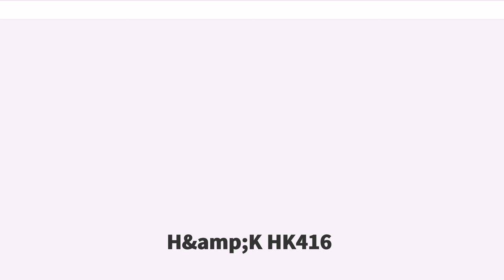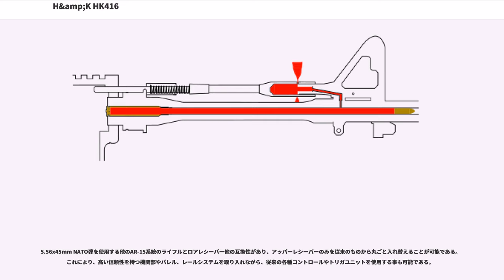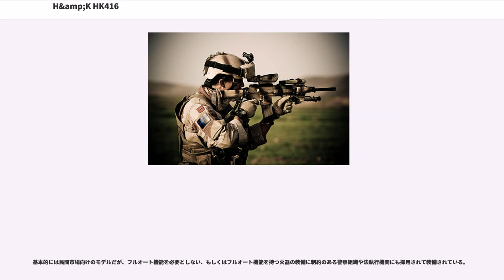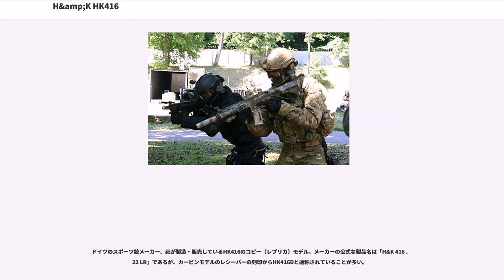H&amp;K HK416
H&K HK416（Heckler-und-koch HK416）（HKM4）は、独ヘッケラー&コッホ社（H&K社）が開発したカービンタイプのアサルトライフルである。

計画時の名称から“エンハンスド・カービン（Enhanced Carbin）”とも呼ばれる。

アメリカ陸軍が、H&K社にM4カービンの改修を依頼して開発された物で、M4カービンの独自改良版である。

当初開発されたモデルにはHKM4の名称が付けられたが、M4カービンの製造元であるコルト・ファイヤーアームズより抗議を受けたため、2005年にはHK416と改称されている。

銃身の長さに応じて複数のバリエーションが存在している他、本銃の発展型として7.62x51mm NATO弾仕様としたH&K HK417が開発されている。半自動射撃機能のみとした民間向け型も開発・販売されており、使用弾薬を.22LR（22口径ロングライフル弾）としたスポーターモデルもライセンスを所得した別会社により開発されて販売されている。

ドイツのH&K本社で生産されている他、H&Kのアメリカ現地法人であるH&K Defence USA社によっても生産・販売されており、同社が生産、納入/販売しているものにはHK416Dの名称が付けられている。

2001年、H&K社がイギリス軍のL85A1の近代改修を請け負った際の実績を評価し、アメリカ陸軍もM4カービンの改修をH&K社に依頼した。

M4カービンはM16自動小銃の特性を引き継いだ優秀な自動火器ではあったものの、「光学照準器を始めとする様々なオプション装備に十分に対応していない」「過酷な使用状況での信頼性に問題がある」との不満も多かったためである。特に、特殊部隊用途としては将兵の評価は必ずしも高くなく、それらの部隊ではM4以外の様々なAR-15系列の自動小銃を「試験用途」の名目で使用している状況でもあり、装備の統一が求められていることも、M4の改修型が求められた要因であった。
これに加え、H&K社ではアメリカ軍次期制式アサルトライフルとして同社のG36を基にしたXM8を提案しており、M4カービン改修型の開発と納入にはXM8の本格導入までの暫定装備としての位置を念頭に置いていた。「M16/M4と操作は基本的に同じであるため新たな銃器教育体系の必要がなく、性能面ではXM8と同等である」という存在を用意することで、制式小銃をXM8に切り替える際の“ストップギャップ（stop-gap：「穴埋め」「中繋ぎ」の意）”として、XM8と併せて大規模な導入が見込める、と考えていたためである。

これらの事情を踏まえ、アメリカ陸軍特殊部隊“デルタフォース”の元隊員である、ラリー・ヴィッカーズ（"Larry・Vickers"）を監修に迎え、2002年よりアメリカ特殊作戦軍（USSOCOM）と共同で“エンハンスド・カービン（Enhanced Carbin：“Enhanced”とは「強化」「改良」の意）”計画の一つとして開発が進められた。

2004年2月に発表された最初のモデルにはHKM4の名称が付けられた。試験運用の結果は好評であったが、M4カービンの製造元であるコルト社より「商標権を侵害している」との抗議を受け、訴訟に発展したために、部分改良を施された後に2005年2月にはHK416と改称されて改めて発表され、以後はこれが正式な製品名となった。

運用試験と実戦での試験運用の結果、「重心が前に偏っているために構え辛い」との意見が多数出されたことから、銃身部を7オンス（約198.5グラム）軽量化する改良が行われ、その後は「依然として重心偏重の問題は残されている」とされながらも「M4カービンに比べて高い信頼性と耐久性を持つ」として使用部隊の将兵には好評を得たが、XM8の導入計画がキャンセルされた上、M4カービンの改良計画も、暫定的な結論ながら「M4には全面的に改修しなければならないほどの問題はなく、予算的にもその必要性は低い」とされたため、アメリカ軍ではHK416の導入は特殊部隊向けに留まり、全軍への大規模な採用は行われなかった。

アフガニスタン・イラク戦争の結果、5.56mm弾とそれを使用するアサルトライフルでは射程と威力に劣る状況が多発した、という戦訓から7.62mm弾を使用する自動小銃（バトルライフル）の存在が見直されたことを受けて、口径を7.62mmN...